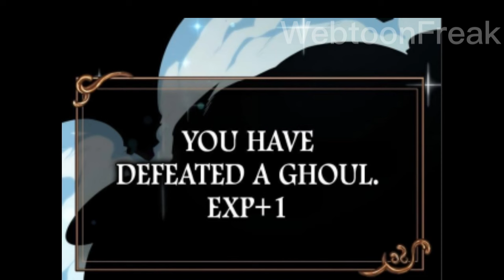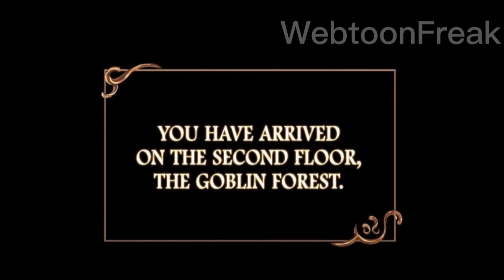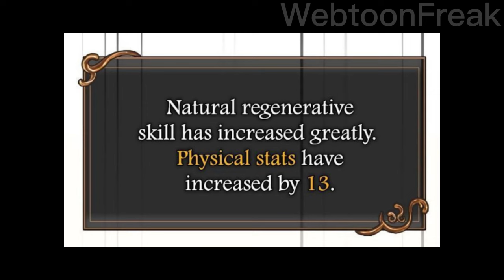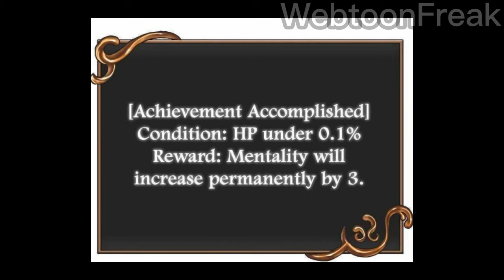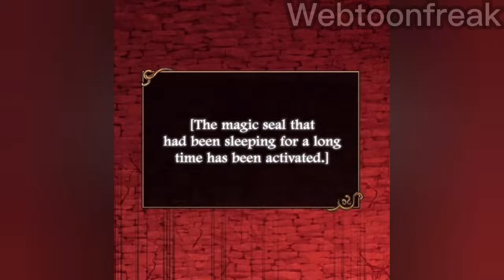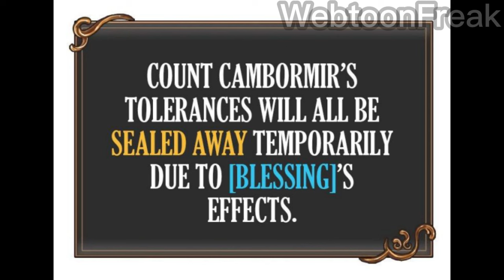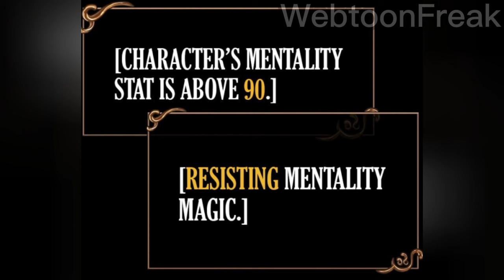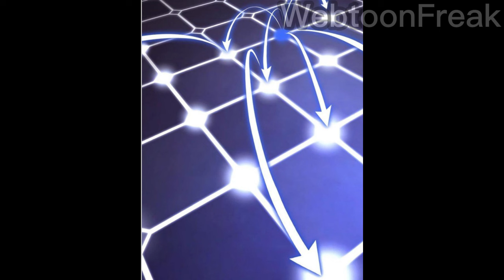(1-36) Loser Transferred to Another World and Become Harem King